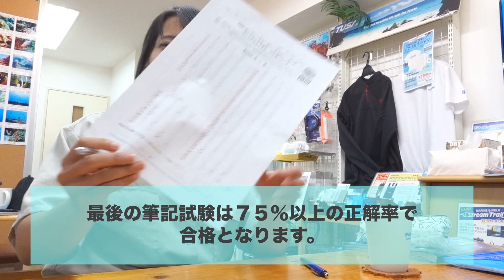【ダイビングライセンス】取得前に知っておきたい！ライセンス取得コースの内容について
今回は、 *取得前に知っておきたいライセンス取得コースの内容* についてお話ししました！

【ダイビングライセンス取得の情報をもっと知りたくありませんか？】
🐟無料の『ダイバーデビューマニュアル』を見る🐟

『講習が上手なダイビングスクール１位』のパパラギダイビングスクールが、あなたの不安・疑問・勘違いをすべて解決するマニュアルを作りました！

ダイビングライセンスの取り方や、料金、スクールの選び方などを動画を交えてわかりやすく説明しています。

無料で配布しているので、ぜひご覧ください。

パパラギYouTubeをご視聴いただきありがとうございました！
このチャンネルは、これからダイビングを始めたい方の不安解消や悩みごとを解消するためのチャンネルです🤿
ひとりでも多くの方に、素敵なダイビングライフを送っていただきたいと思っています！
ダイビングのこんな情報を知りたいなどありましたらコメントを是非🙏

パパラギダイビングスクール
1986年創業！国内最大規模のスキューバダイビングスクール。
徹底した安全管理と、国内トップクラスの初心者ダイビングライセンス認定実績。

【パパラギダイビングスクール ホームページ】
【パパラギダイビングスクール Instagram】
旬な海の情報はコチラから！
【パパラギダイビングスクール X（旧Twitter)】
日々の活動状況や報告はXで公開中！

【パパラギダイビングスクール Blog🐬】
お得なイベント告知やツアー情報を知りたい方へ

◆各地の水中世界を紹介するチャンネル、その名も「水中世界」（サブチャンネル）🤗

【初心者ダイビングライセンスコースはコチラ】
藤沢本店
神奈川県藤沢市 南藤沢10-4